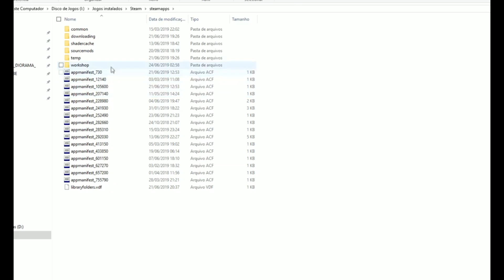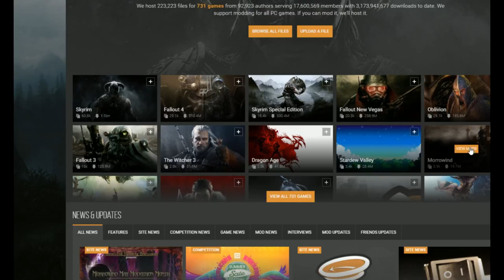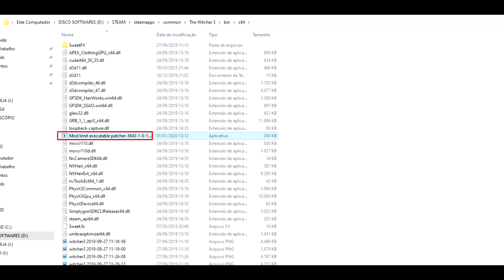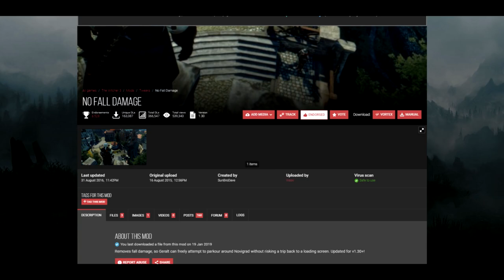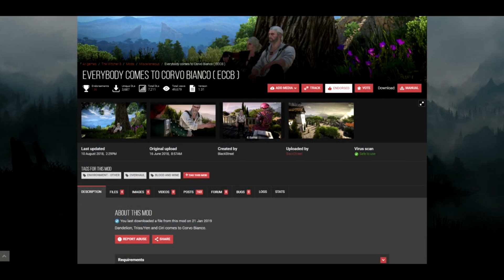Como instalar mods em The Witcher 3 + Top 5 mods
Parece impossível, mas The Witcher 3 é capaz de ficar ainda mais f#d@! Aqui no Mega ensinamos como instalar mods e damos o nosso top 5 mods favoritos pra você.